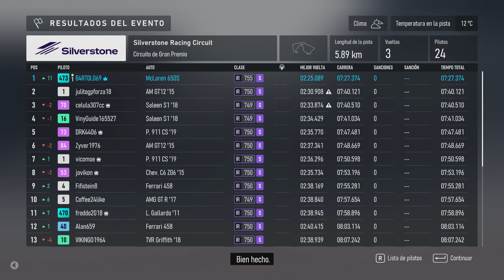FORZA MOTORSPORT. Cap 49. Open Class Tour. REWARD SHOWCASE, con McLaren 650S.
Conviértete en miembro de este canal para disfrutar de ventajas:
Si os apetece jugar con mas gente y o charlar mientras juegas, os invitamos al servidor del discord,  dedicado a juegos de SimRacing.